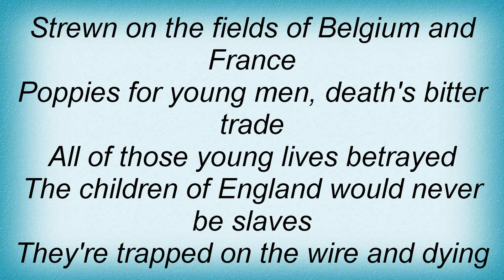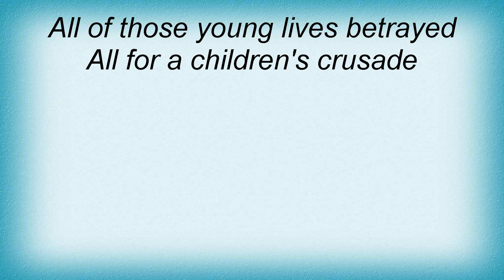Sting - Children's Crusade Lyrics